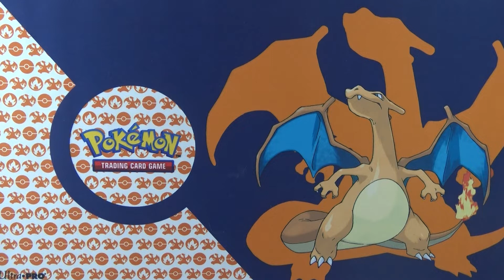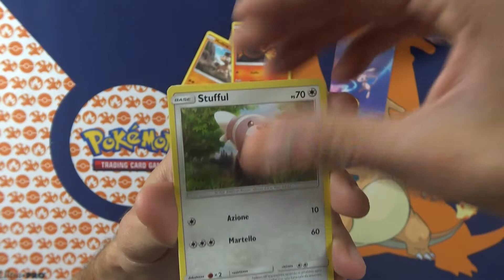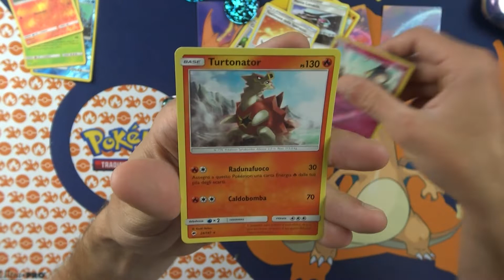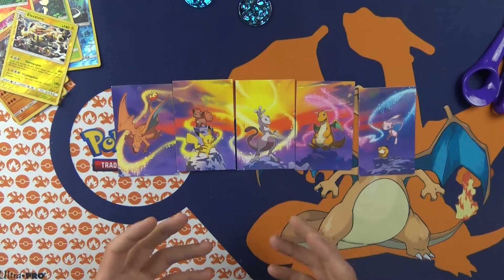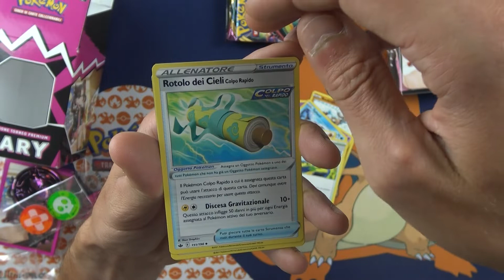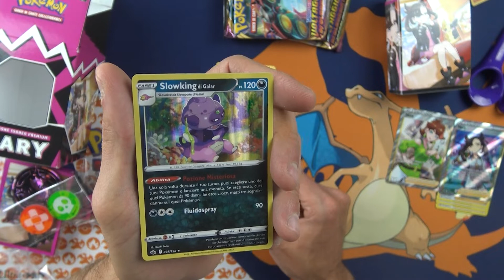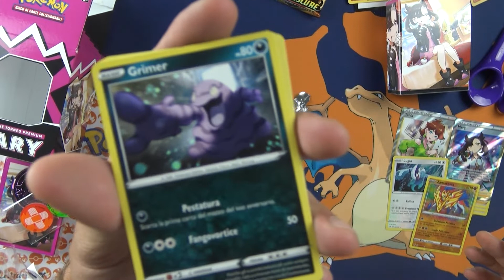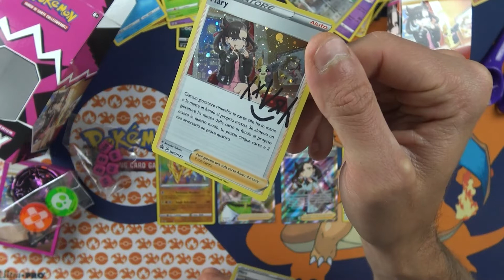Apro le tin prodigi di Kanto ed il box Marnie, finalmente riesco a sculare pure io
finalmente trovo qualcosa che vale la pena! belle le mini tin prodigi di kanto, tanta roba il box marnie fino ad ora il mio preferito, pokemon